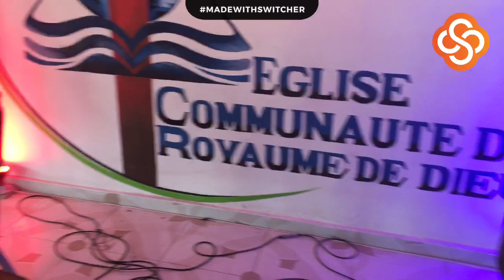Culte d'adoration spéciale dimanche 22 Mars 2020 : Confinement avec le Saint-Esprit